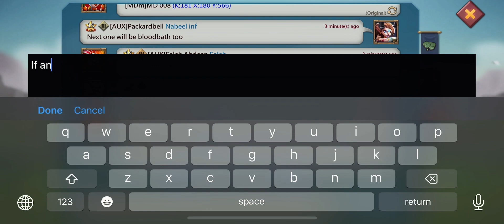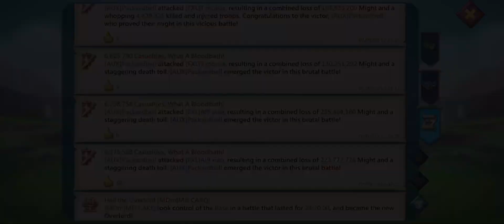Lords Mobile | Can you lead a rally with 650% stats ?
hey guys i hope that you enjoy watching my friend video & editing ❤
lordsmobile